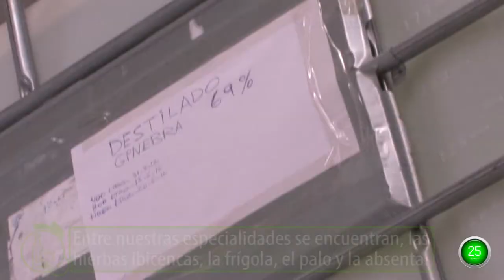Ibiza Plan 60 Segundos Gastronomía Mari Mayans Ibiza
Planifica tus viajes con Plan 60 Segundos, el nuevo turismo Ibiza. Descubre sus tapas, gentes, ocio, monumentos, hoteles con encanto, sus playas y calas. Todo en un solo click, la visión en vídeo más clara de tu ciudad. Incluye callejero de Ibiza.

Tapas Ibiza, la auténtica cocina andaluza marinera de la isla. Descubre donde comer en Ibiza a través de vídeos.

La Familia Marí Mayans, desde hace mas de 130 años se dedica a la investigación de las plantas aromáticas y a la elaboración de licores de gran sabor y calidad.